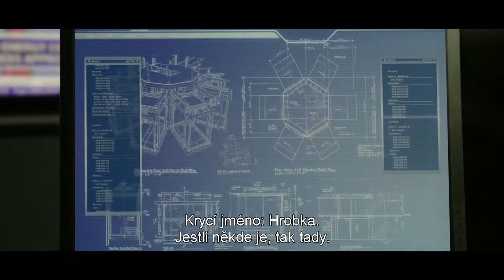Plán útěku (Escape Plan) official trailer, premiéra 17. 10. 2013 Bontonfilm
A je to tady! Událost, na kterou všichni filmoví fanoušci léta čekali! Sylvester Stallone a Arnold Schwarzenegger, dvě legendy, které v podstatě založily akční žánr, spojí své síly jako dva hlavní hrdinové v jednom filmu. Společně nakopou všem ostatním zadek v napínavém vězeňském thrilleru Plán útěku. Do supermoderního vězení, kterému šéfuje sadistický ředitel, se dostal každý z nich sám. O útěk se ale pokusí spolu a bude to poctivá akční podívaná. Více na